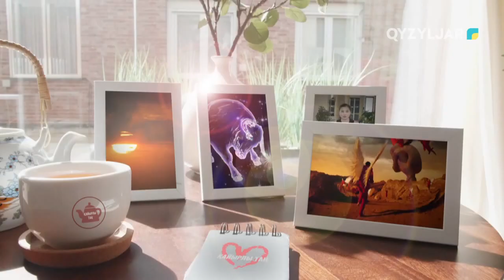Қайырлы таң 18.06.2024